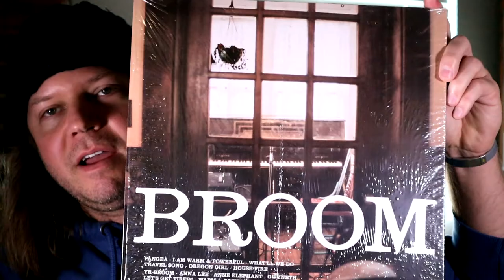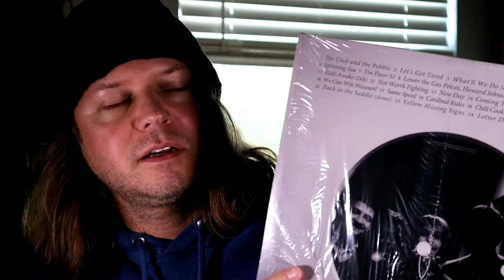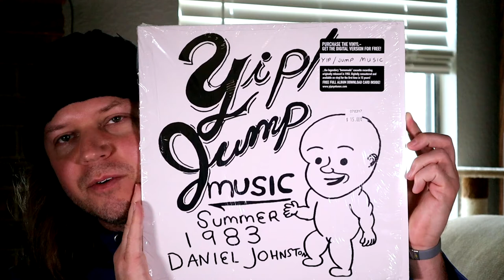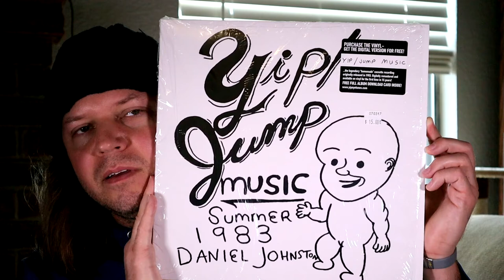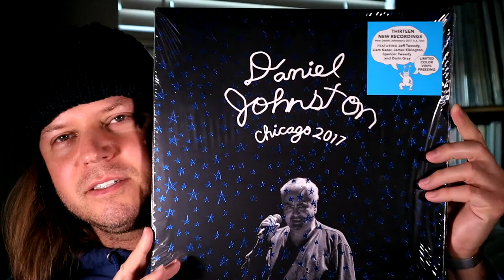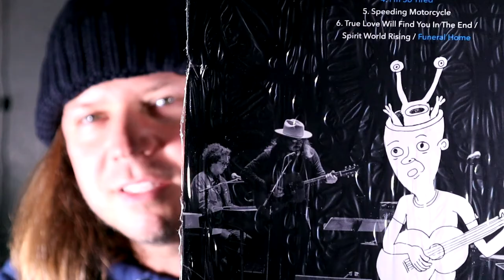Vlog 011: Our Music is Bad! BK's Outsider/lofi/DIY Musical Inspirations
BK uses someone's insult as a segue into his do-it-yourself, lo-fi, and outsider musical inspirations and explains why he has chosen to put out his and the band's DIY material, knowing that some people will think it's "bad." You can't please everyone after all. (Especially if they are trolls, narcissists, or other variations of human monsters.)